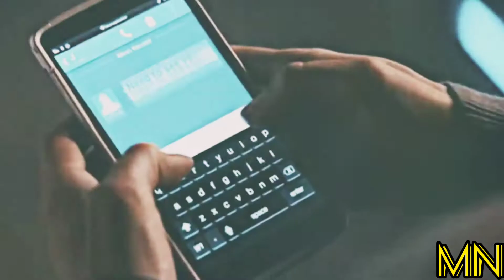Diana Prince and Donna Troy || Decode (DC's The Wonders)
Diana Prince and Donna Troy Edit AU

Decode by @paramore